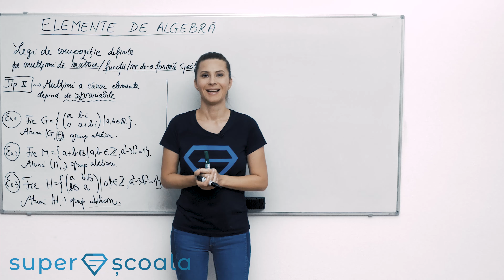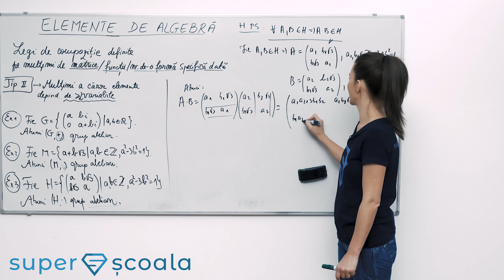Clasa a XII-a - Multimi a caror elemente depind de doua sau mai multe variabile - P3